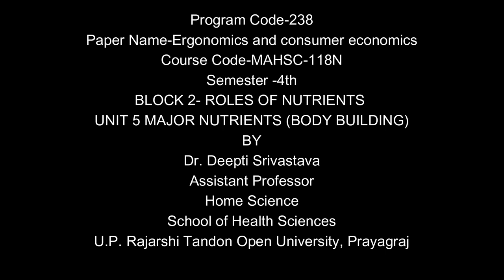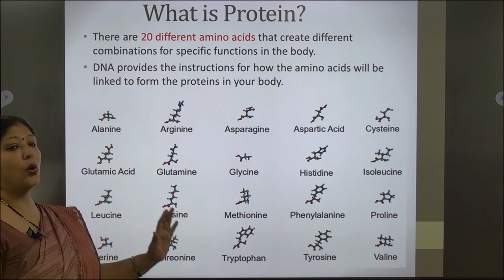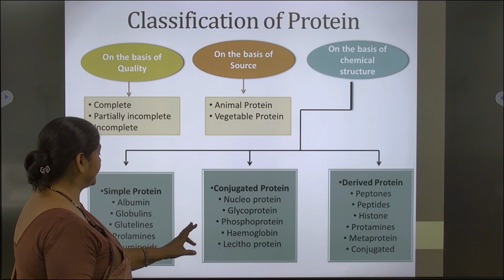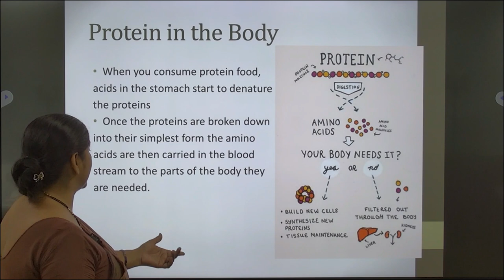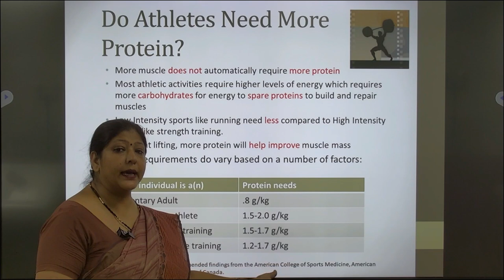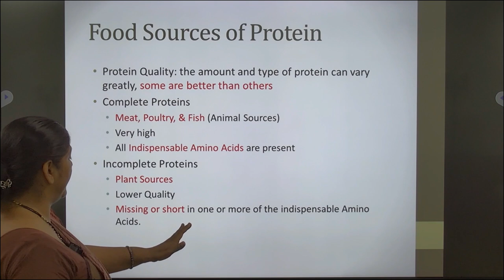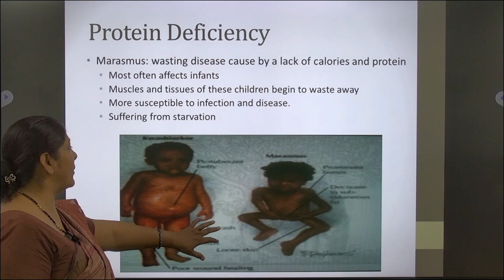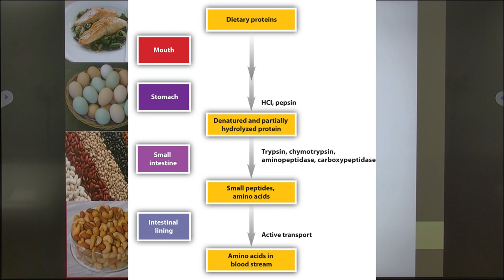Program Code-238 Paper Name-Ergonomics and consumer economics by. Dr. Deepti Srivastava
Program Code-238
Paper Name-Ergonomics and consumer economics
Course Code-MAHSC-118N
Semester -4th
BLOCK 2- ROLES OF NUTRIENTS
UNIT 5 MAJOR NUTRIENTS (BODY BUILDING)
BY
Dr. Deepti Srivastava
Assistant Professor
Home Science
School of Health Sciences
U.P. Rajarshi Tandon Open University, Prayagraj